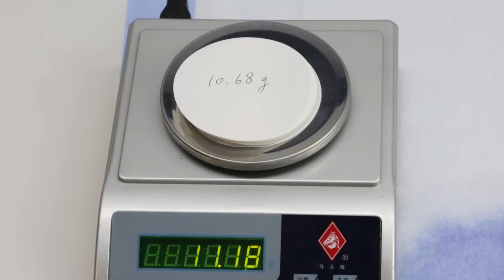Underpad Suction Speed Test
This test effectively highlights the product's ability to protect human skin by maintaining a dry and comfortable surface, making it essential for medical, elderly, and infant care applications.